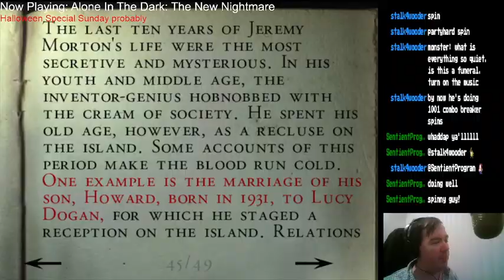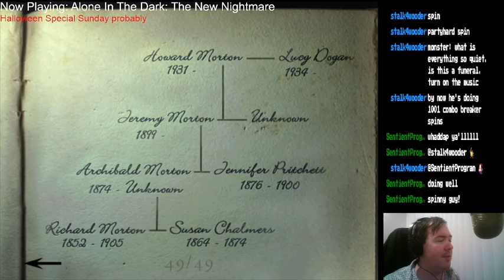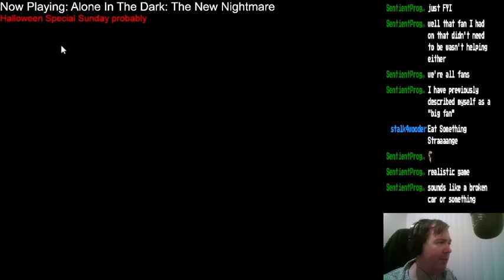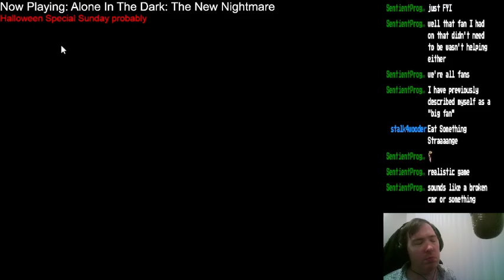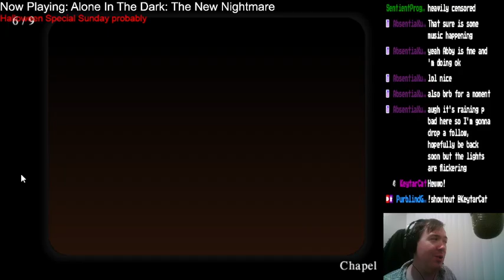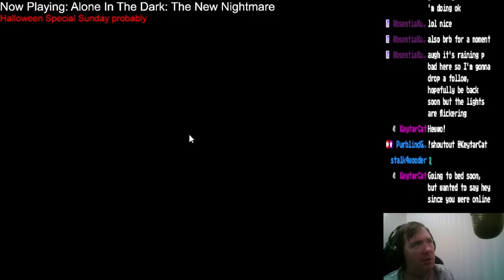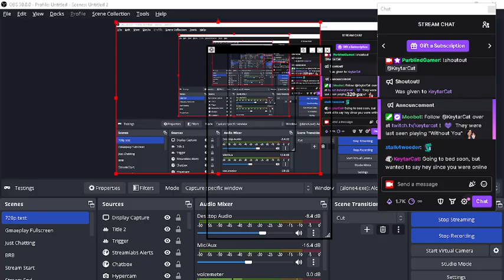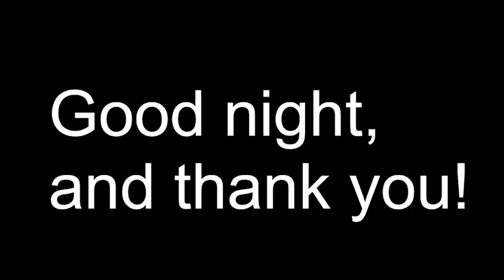558: Welcome To My Nightmare (ALONE IN THE DARK THE NEW NIGHTMARE pt 5)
After the . . . unpleasantness in the library, we turn to history to unlock further secrets of the Morton family. Then wander around the entirety of the house trying to find the front door because I can't read the ruddy map right.

Carnby thinks he knows where Obed Morton is now, and while Aline follows her own agenda, Carnby ventures outside the mansion and onto the moors, where tiny dinosaurs nip at his ankles.  There's something bigger out there, though, something he may or may not see and that will kill him either way. After that, there'll be a cave of death, something wet, and a familiar face that Carnby wasn't expecting.

I probably don't need more charms of saving or rockets, but that won't stop me from thinking that I do. You know me.

RAIDS: RocketKev